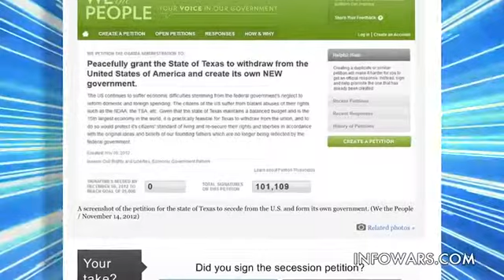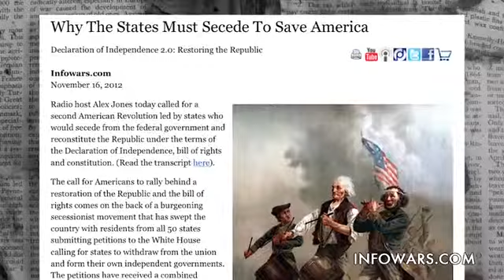Prisonplanet TV Special Report Secession Movement Building Steam! HD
The irresponsible behavior of Congress, has many Americans livid and talking about nullifying laws and even secession. Reporter David Ortiz ask local Austinites what they think of of seceding from the Union.